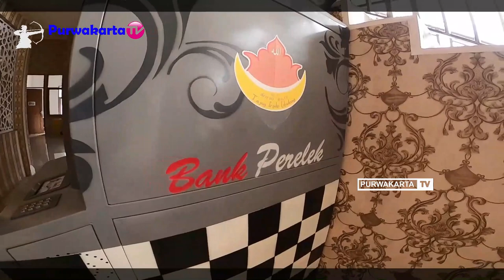TIGA BULAN LEBIH DITUTUP, PAS DI BUKA BEGINI SITUASI TAJUG GEDE CILODONG PURWAKARTA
Assalamu'alaikum
Sampurasun
Penerapan Protokol Kesehatan Jelang Solat Jum'at di Tajug Gede Cilodong Purwakarta, pelaksanaan solat jum'at 2 juli 2020 ini yang ke empat kalinya setelahnya pemerintah memperbolehkan tempat ibadah di gunakan kembali, tentunya dengan menerapkan sistem protokol kesehatan yang standar dengan anjuran pemerintah, namun untuk tempat wisata religi dan taman air mancur welas asih belum beroprasi menunggu info selanjutnya. Semoga kita diberikan kesehatan oleh Allah SWT.
Wassalamu'alaikum
Haturnuhun

Audio : Memanen Cinta MK9 Purwakarta Cipt. Kang Dedi Mulyadi